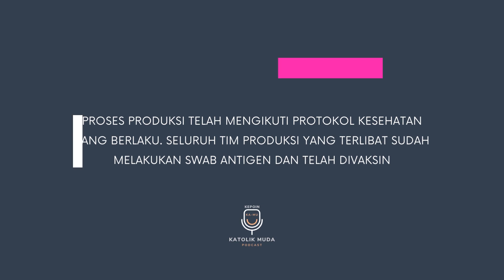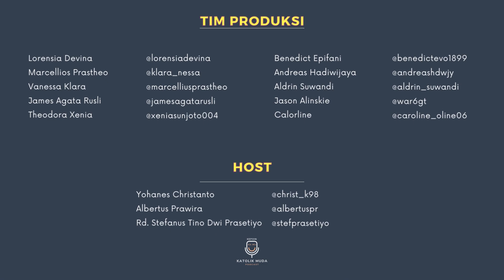Kursi Imam Diganti Kursi Gaming?! Gimana?! w/ RD. Stefanus Tino - Kepoin Ka-Mu Podcast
Kepoin Ka-Mu merupakan segmen baru dari Channel Youtube Komsos Katedral Jakarta yang berisi pertanyaan-pertanyaan anak muda seputar Iman Gereja Katolik.

Pada episode ini kita akan membahas pertanyaan-pertanyaan seputar Gereja Katolik.

Mari bersama kita simak video ini sampai habis...